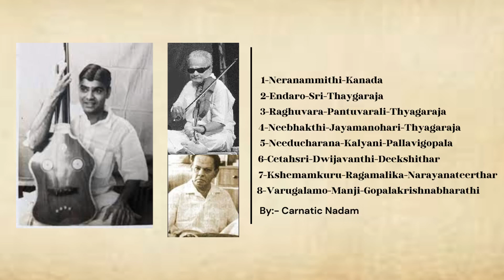KV Narayanaswami - M Chandrasekharan - Vellore Ramabhadran Concert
Sri Palghat KV Narayana swamy on Vocal
Sri M Chandrasekharan on Violin
Sri Vellore G Ramabhadran on Mridangam

List:
[0:00]-Neranammiti-Kaanada-Ata Varnam
[6:13]-Endaromahanubhavulu-sri-Thyagaraja Pancharatnam
[16:38]-Raghuvaranannu-Pantuvarali-Thyagaraja
[28:34]-Neebhakthibhagyasudha-Jayamanohari-Thyagaraja
[33:28]-Needucharana-Kalyani-PallavuGopala iyer
[52:55]-Cetahsri-Deijavanti-Muttusvami Deekshithar
[59:15]-Kshemamkuru-Ragamalika-Narayana Treerthar
[1:06:10]-Varugalumo-Manji-Gopalakrishnabharathi
[1:14:25]-Srivishnupadam-Ragamalika-TS Balasubramanyam
[1:22:42]-Tiruppugaz